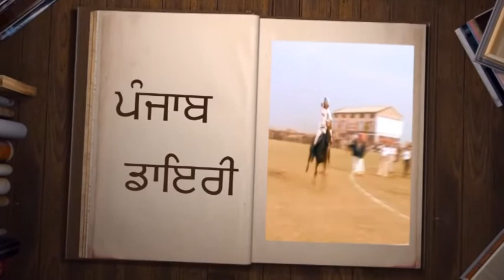306A gurdev singh22,11,2017 10 mint